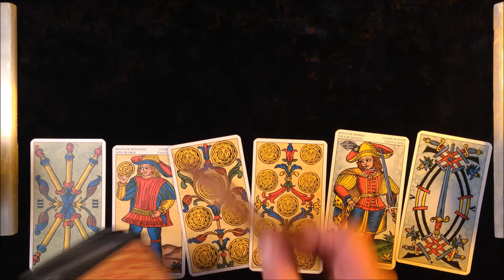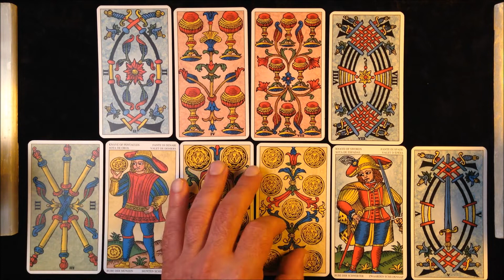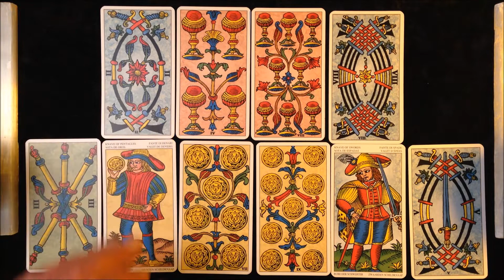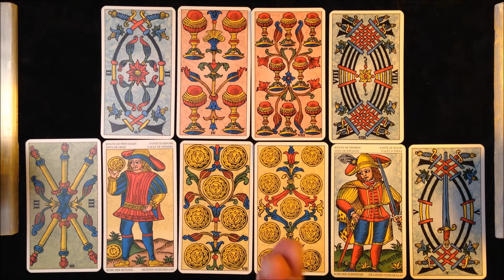Taurus, YOUR HARD WORK CREATES ABUNDANCE ! Taurus July 2021 Career & Money Full Moon Tarot Reading!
Taurus July Career & Money Bonus Reading

For Taurus July 2021, I am doing this BONUS 10-card career tarot reading.  I approach the money question as it relates to the career path and not just on a predictive note.

Now let’s talk about the Career card spread, and how we will be answering questions, with the INTENT OF SPARKING A NEW IDEA FOR YOU.  In this Tarot card spread we will ask the General question.  “How do I (Taurus) go about Achieving Career Growth, or The NEXT Move Up in work life”, the Next “Promotion” or the Next “Pay Increase”?

I will be laying 10 tarot cards more like a step pyramid. For these readings in July, I will be using a Historic Italian Tarot deck or a Tarot of Marseilles Deck.  Non-Rider Waite Smith Decks offer a more consistent and objective fabric to work with on career and money questions.  Below are the 10-card position and what each represent:

Card positions 1&2: Your question broken down in detail
Card position 3: What you are currently doing about your goal
Card position 4: The short term result you are hoping to achieve
Card position 6: An opportunity that July arise based on position 5
Card position 7: How you evaluate your situation
Card position 8: Best timing to act
Card position 9: The Overall goal or End goal you’re trying to achieve
Card position 10: Possibilities

This was a general Career and money reading for Taurus for July 2021.  I hope you Taurus Horoscope tribe enjoy the reading and truly look forward to your comments.  We do Love you Madly!